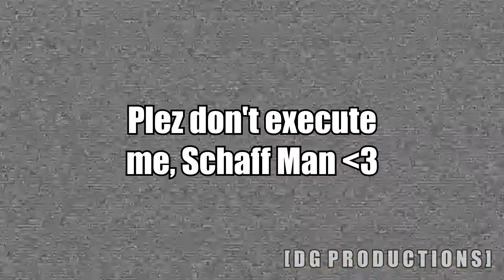Arthur Damon [YTP Collab Entry]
Arthur YTP for the Schaffrillas man